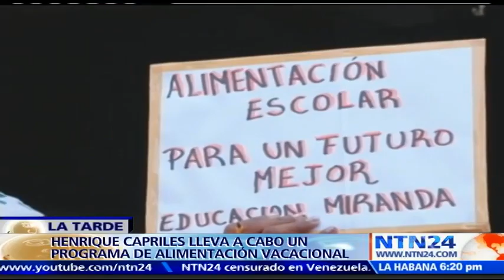Secretario de Educación de Miranda denuncia que 50% de los estudiantes se acuesta sin dormir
La escasez de alimentos afecta a todos los ciudadanos por igual, tal es el caso de los niños en edad escolar que deben acudir al colegio, a veces, con una sola comida al día.

El Secretario de Educación de Miranda denunció que entrevistaron a más de 3.000 niños de 210 escuelas de la entidad y descubrieron que el 26% de estos está comiendo dos veces al día, mientras que la mitad de ellos se acuesta sin comer.